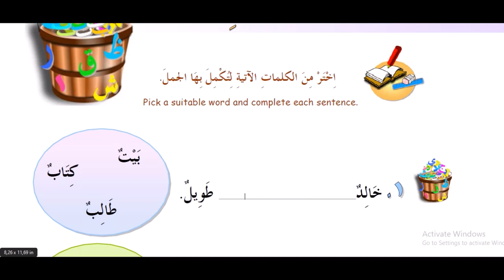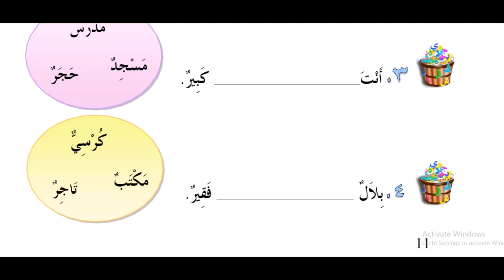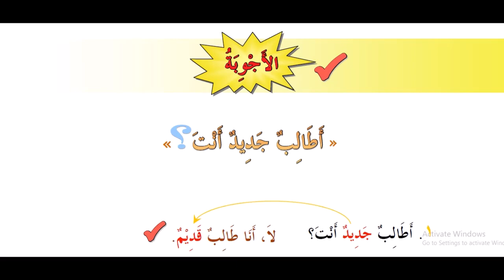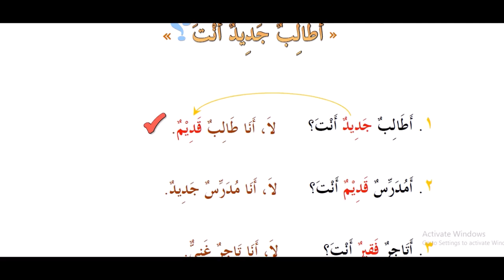9 kitob 5 dars